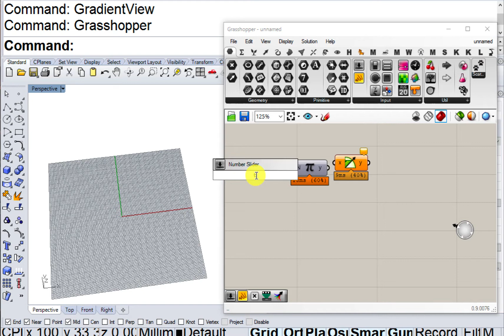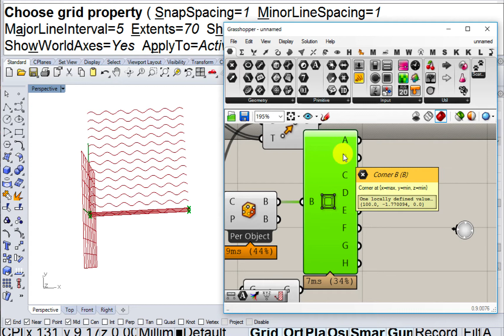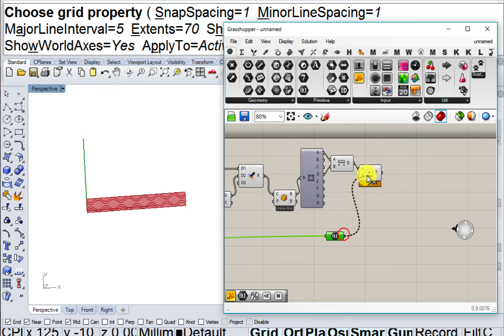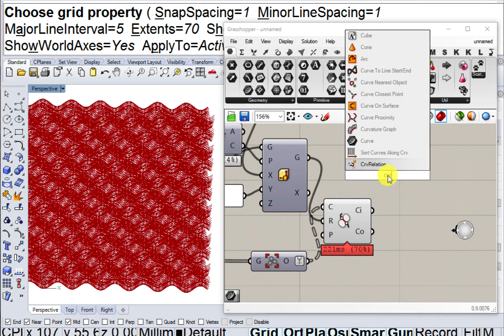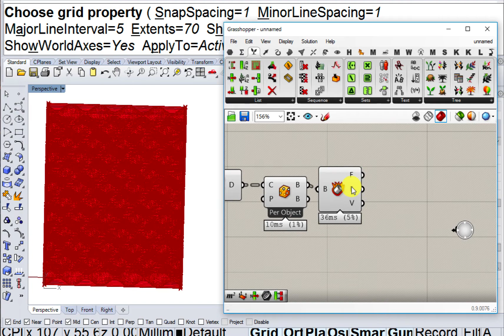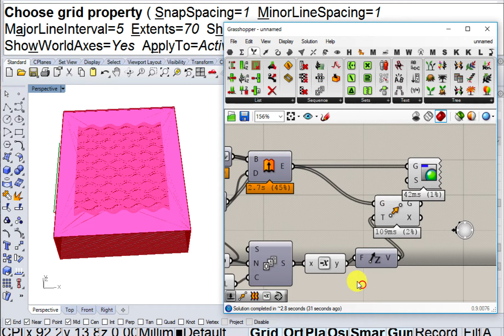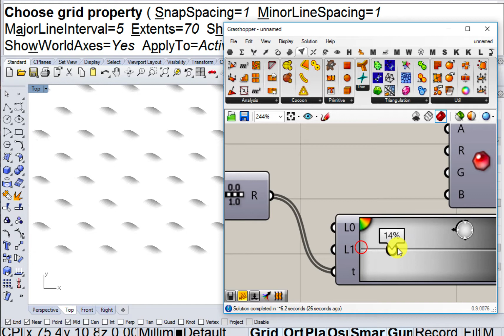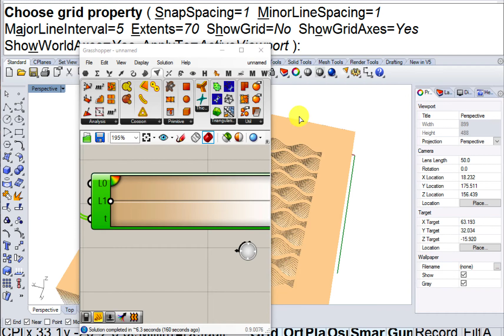[Grasshopper] 0095 Contour Wave (Slow ver.)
How to make a contoured wave pattern.